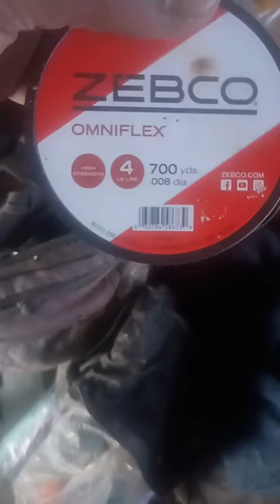Shoestring tribute from Hobo King BazzMan